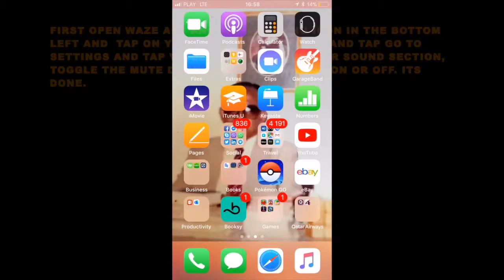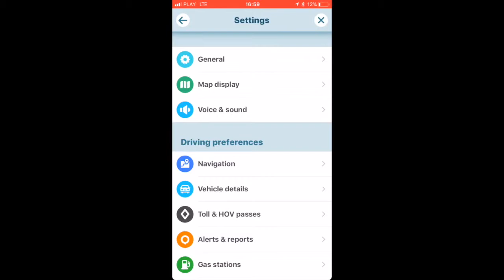HOW TO DISABLE OR ENABLE MUTE DURING CALLS IN WAZE APP (IOS)